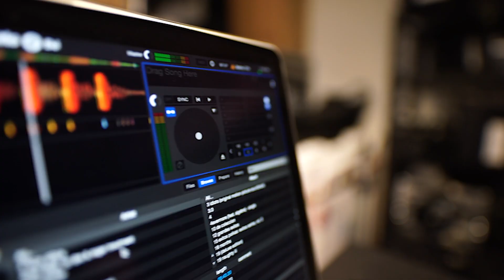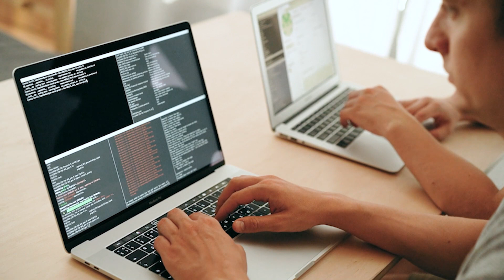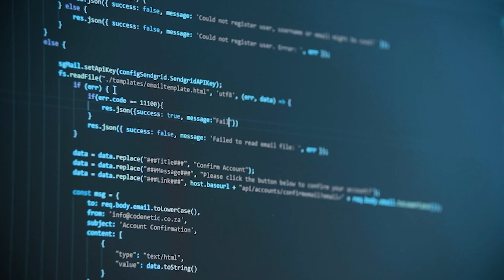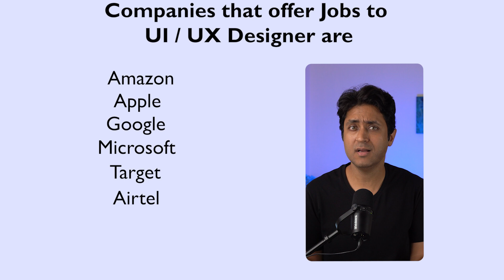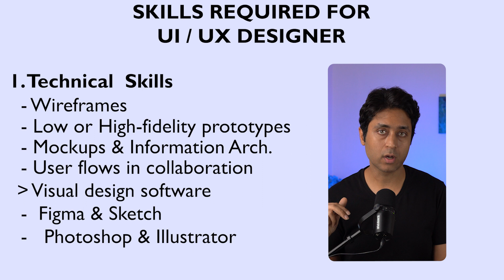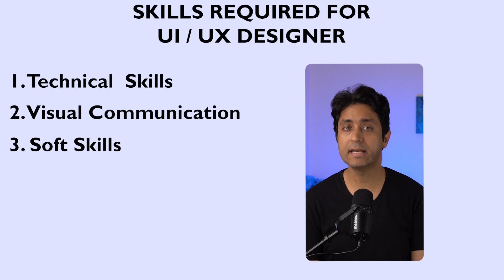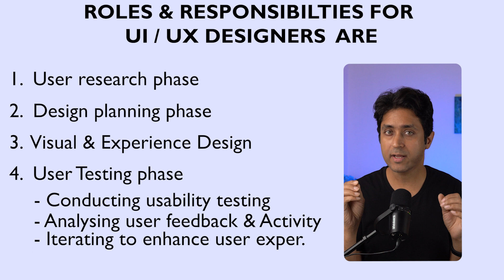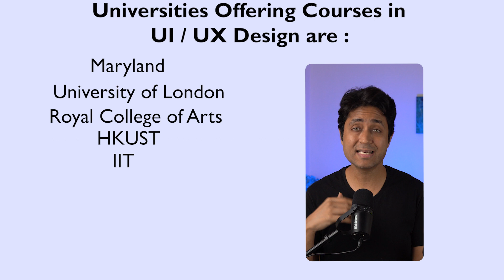🚀 HOT NEW Career - UI/UX Designer | A Step By Step Guide 💵 Top UX/UI Design Course, Roadmap, Salary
💵 VERY HIGH-PAYING JOB - UI UX DESIGN
🔴 TOP Resources:

I am starting with this brand new series for reviewing HOT & High Potential Career for the Future, 21st Century Careers. These are some of the hot career options to pursue for the Next Decade. YOU WILL LOVE IT :)

COMPLETE ROADMAP TO UI UX DESIGNER AND HOW TO GET INTO THIS CAREER.

I will be sharing some simple yet Super Powerful techniques, that will help you get Career and Life Clarity, develop a strong Mindset, and EQ, and will boost personal growth.